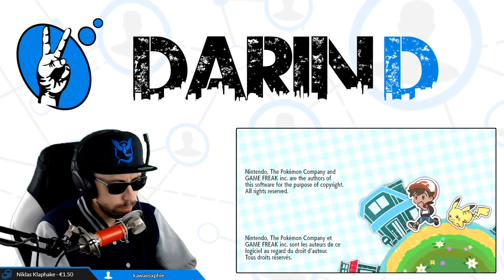POKEMON LET'S GO PIKACHU ⚡ | #5 - Auf zu den Top 4 | Let's Play Pokemon [HD+ Deutsch]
Die Pokemon-Liga wartet. Werden wir zum Champion?

Episoden Beschreibung: 5 - Auf zu den Top 4

In dieser Session fordern wir die Top 4 der Pokemon-Liga heraus, um uns endlich den Titel des Pokemon Champion zu schnappen.
Anschließend erkunden wir die nun endlich begehbare Azuria Höhle, wo wir zum einen das legendäre Pokemon Mewtu entdecken. Außerdem haben wir wohl eine Möglichkeit entdeckt, goldene Beeren, verschiedenste Bälle und sogar Fossilien immer und immer wieder farmen zu können!